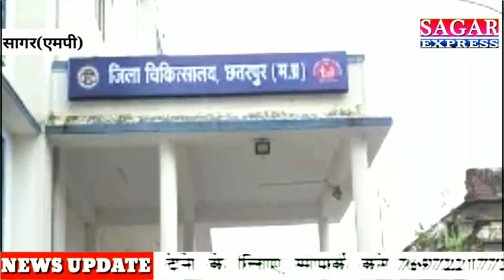सागर कोरोना अपडेट-58 लोग हुए पॉजिटिव,3 की मौत,अब तक आंकड़ा-2096